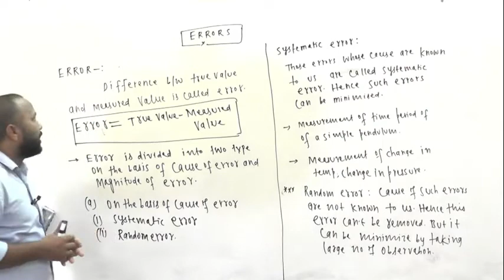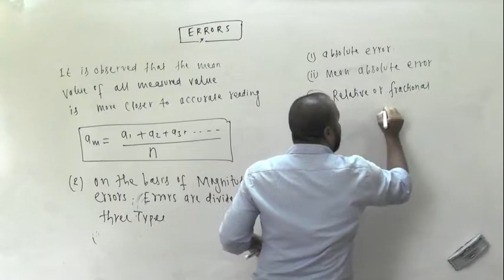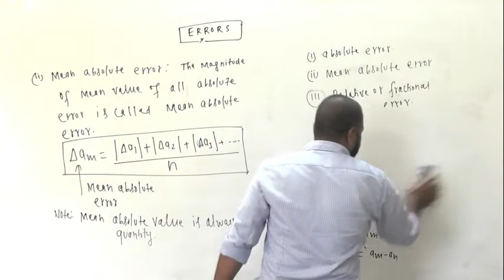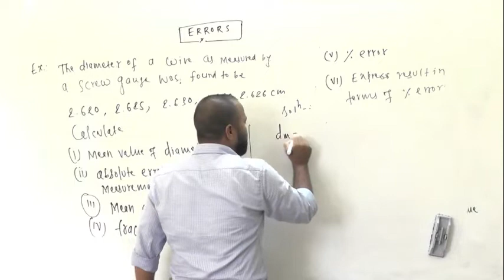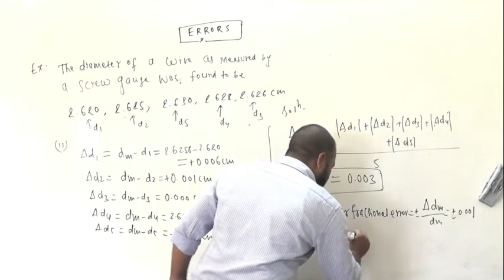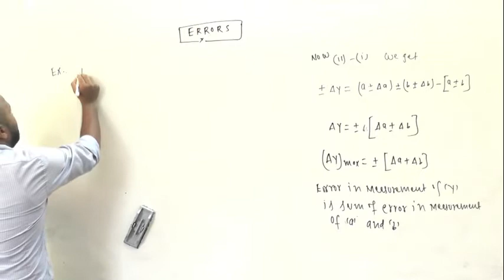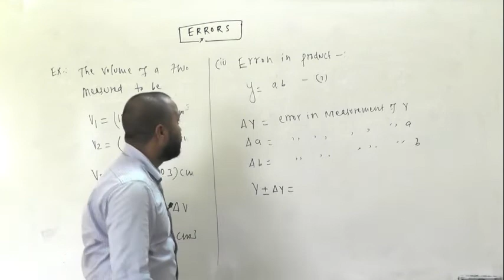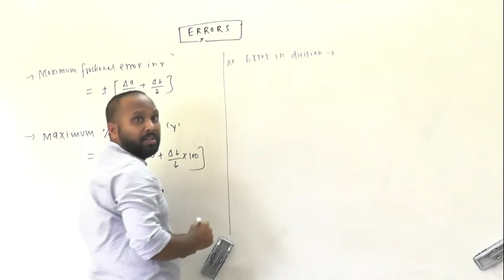ERRORS LECT 1